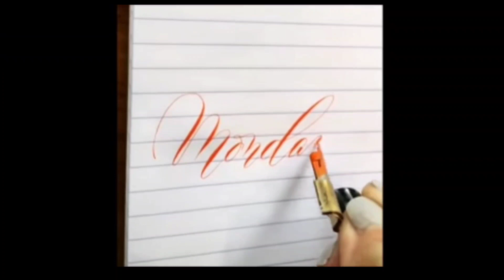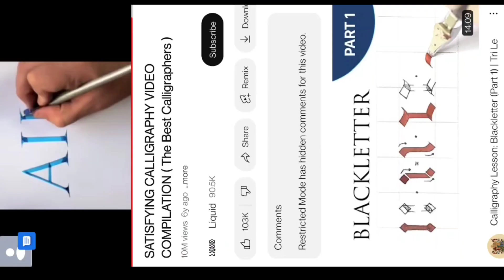satisfying calligraphy in different styles @ms.Dcreative